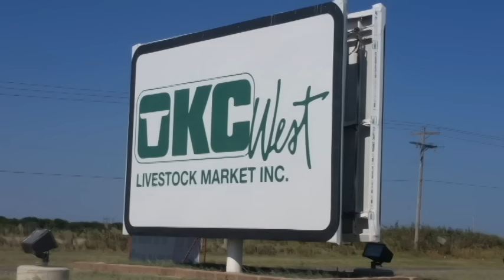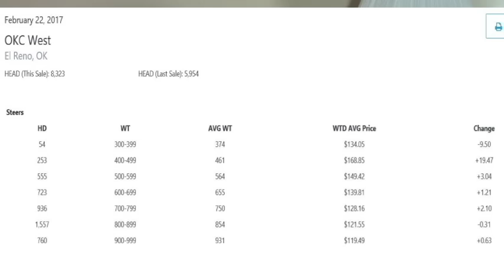Feeder Flash 2/23: This Changes Everything!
Daily Feeder Report for Thursday February 23, 2017